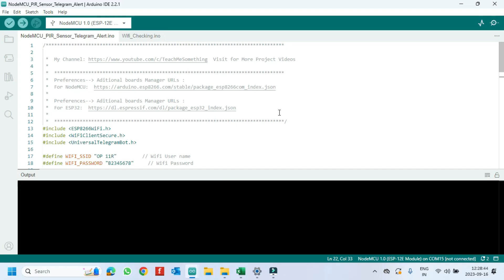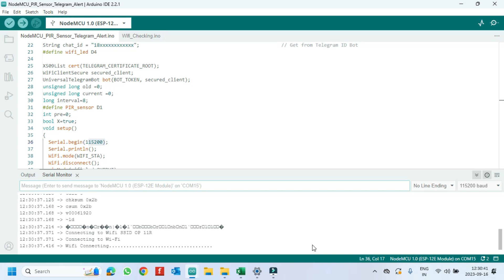NodeMCU ESP8266 Theft alert toTelegram | PIR | nodemcu telegram bot | nodemcu telegram notification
Dear Viewers,